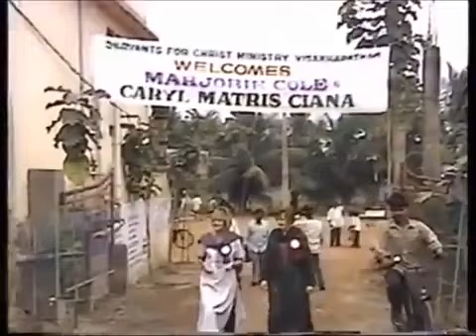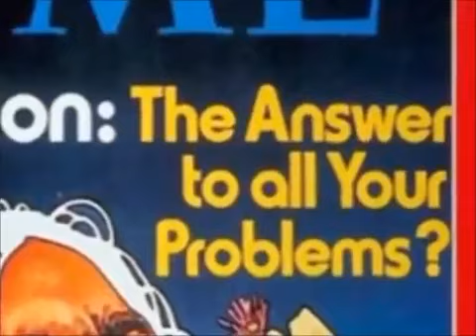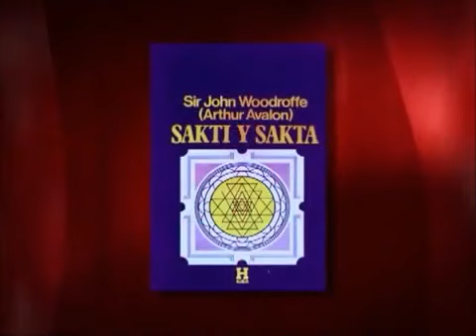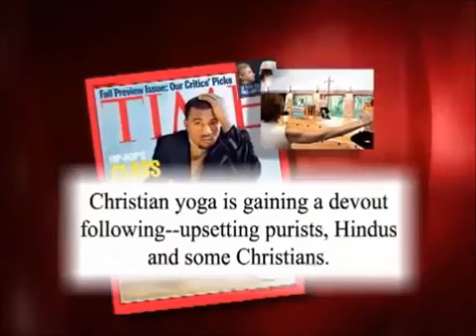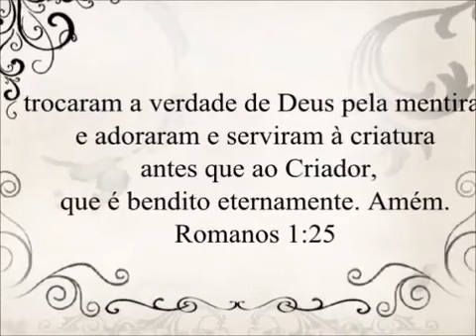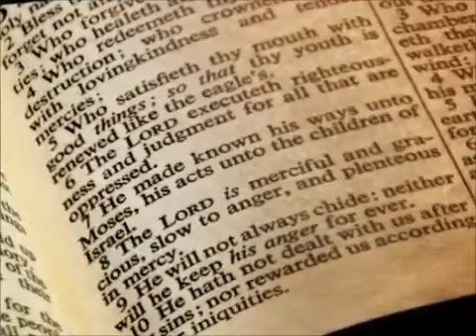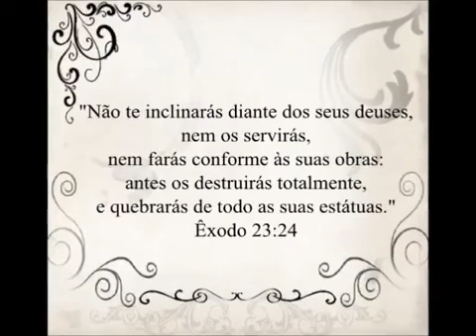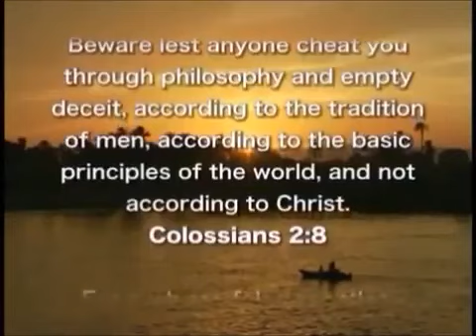Yoga Uncoiled From East to West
Embark on a profound exploration of the complex world of yoga with "Yoga Uncoiled: From East to West," a documentary by Caryl Matrisciana. Delve into the intricate interplay between yoga's postures and spirituality, unveiling the profound connection between yoga and Hindu philosophy.

🧘‍♂️ Many embrace yoga as a fitness regimen, unaware of its deep spiritual roots that align with Hindu teachings of unity with divinity. As yoga experiences a global resurgence, more than 70,000 instructors operate in 20,000 locations in America alone. Despite their role as fitness guides, these trainers are, in essence, advocates of eastern religion in the western world.

💰 With the yoga industry generating billions annually, it caters to diverse groups, promising solutions for stress, focus, self-confidence, and spirituality. Even in Christian circles, "Christ-centered yoga classes" aim to merge spirituality and yoga. But can yoga's mysticism truly harmonize with historic Christianity?

🔍 Video-journalist Caryl Matrisciana, hailing from India herself, returns to her homeland to delve into yoga's roots and consult leading experts. She also examines the perspectives of Western Christian Yoga practitioners. This enlightening documentary dissects the ramifications of separating yoga's spirituality from its practice, probing the blending of eastern meditation techniques with Biblical principles.

Join us as we navigate the complexities of yoga's influence on spirituality and the church. This thought-provoking documentary invites you to critically assess the compatibility of yoga's mysticism with Christianity's core beliefs. 🚀🙏📽️